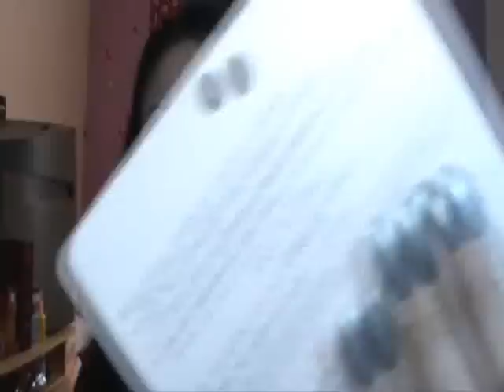Comprinhas acumuladas Janeiro e Fevereiro 2014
Hoje trago para vocês um vídeo de comprinhas acumuladas , comprinhas de Janeiro e Fevereiro de 2014

Bjs